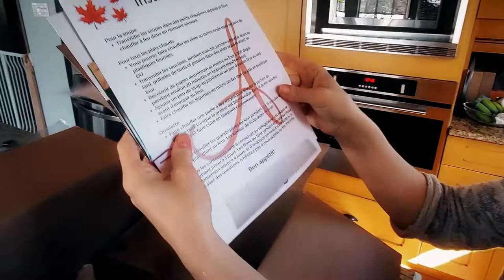Cabane à sucre à la maison: se réinventer en temps de pandémie - Vivre au Québec -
Quand le printemps pointe le bout de son nez au Québec, de la mi mars à la fin avril, c'est synonyme de la saison des sucres!
Les érablières tournent alors à plein régime afin d'effectuer la récolte de l'eau d'érable, qui sera par la suite transformée en sirop. C'est aussi à cette période que ces mêmes érablière, appelées ''cabanes à sucre'' ouvrent leur portes afin de vous faire déguster leurs repas préparés sur place, et accompagnés de leur sirop maison.
Malheureusement la pandémie a forcé les cabanes à rester fermées pendant le printemps 2021, mais nous avons tout de même pu en profiter au travers des livraisons.
Voici donc à quoi ressemblait notre repas du printemps 2021!

 Bon appétit!